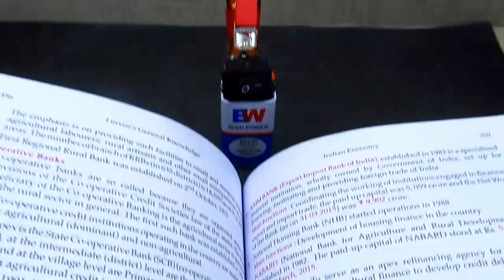HOW to MAKE - 9V battery STUDY LAMP - [ TUTORIAL ]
HELLO. friends in this video i am going to show u HOW TO MAKE AN emergency 9V battery STUDY LAMP which u can use in case of emergency OR in exam period.